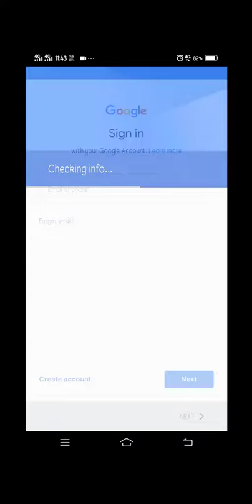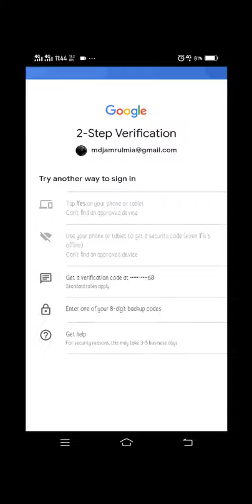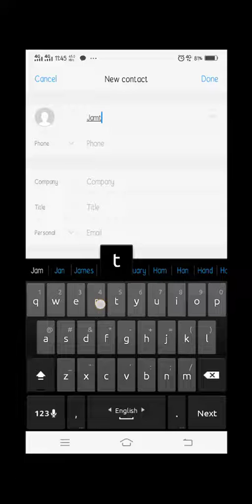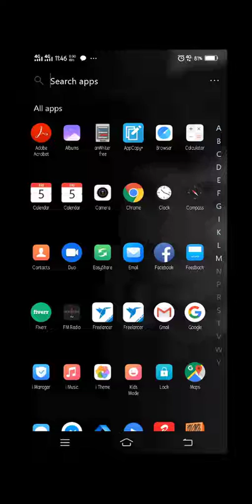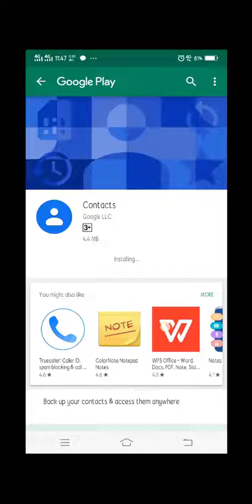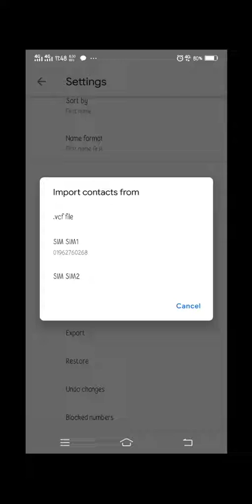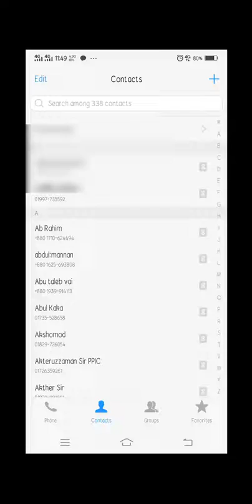Backup Phone Contact/How to get Deleted Phone Contacts Bangla tutorials,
How to get Deleted Phone Contacts Bangla tutorials,
Using Gmail & Google Contacts,
bangla tutorial,